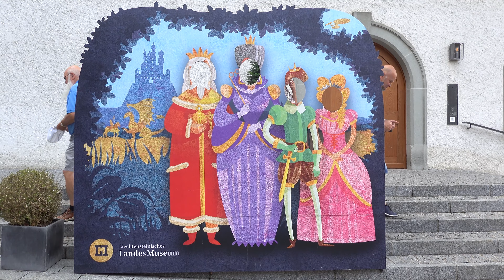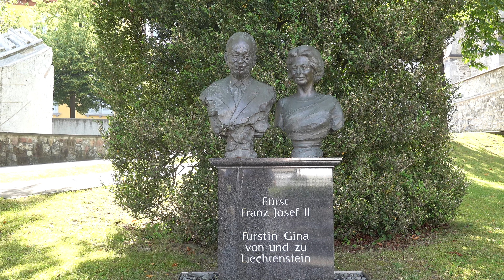Op wandel in Vaduz (Liechtenstein)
Mooie wandeling in Vaduz (Liechtenstein) met Intersoc en de Tongerse Wandelvrienden